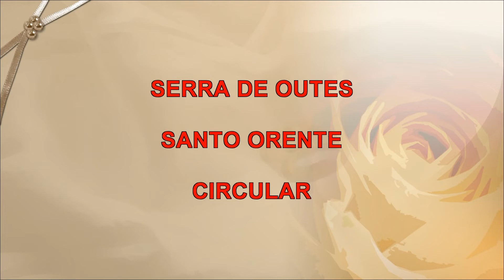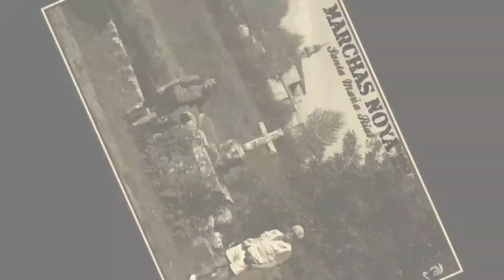2202_19. OUES, SANTO ORENTE. CIRCULAR